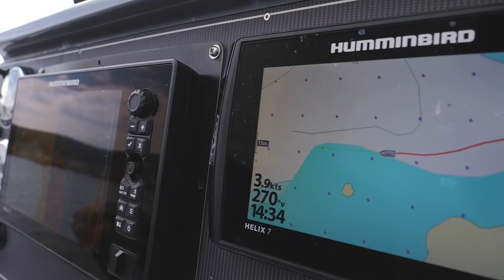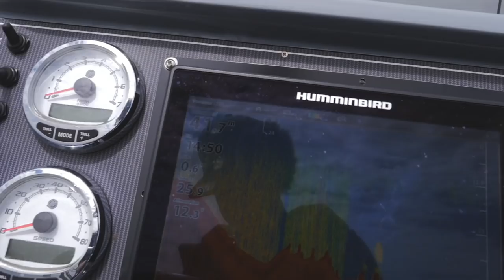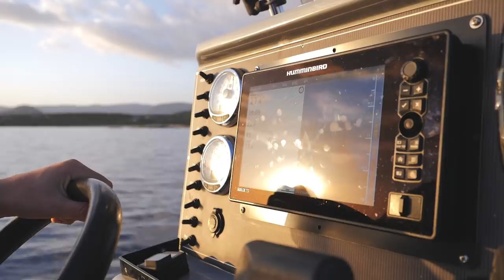UN GROS MÉROU .... qui MANGE mon DENTI 😭 EN LIVE | VLOG#62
100% INSOLITE : Une journée incroyable hier de pêche en mer Méditerranée ou nous avons réussi à filmer en image sous marine un gros mérou qui a attaqué mon Denti une fois que je l'avais leurré !

Un grand merci à JMB pour les magnifiques images sous marine filmées entre 20 et 35m !

Yo & Kéké